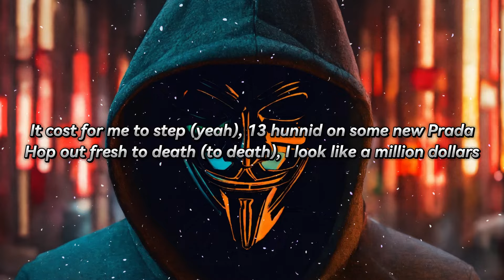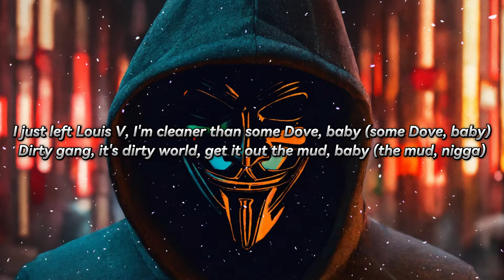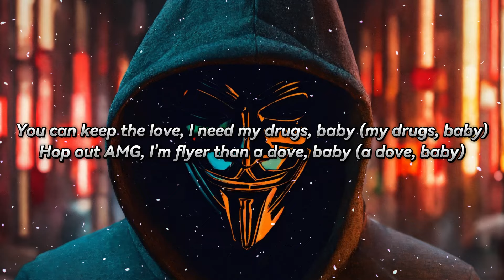BossMan Dlow - Dove (Lyrics)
Lyrics:
It cost for me to step (yeah), 13 hunnid on some new Prada
Hop out fresh to death (to death), I look like a million dollars (yep)
You can keep the love, I need my drugs, baby (my drugs, baby)
Hop out AMG, I'm flyer than a dove, baby (than a dove, baby)
I just left Louis V, I'm cleaner than some Dove, baby (some Dove, baby)
Dirty gang, it's dirty world, get it out the mud, baby (the mud, nigga)
Hop out fresh to death (to death), I look like a million dollars
Hop out AMG, I'm flyer than a dove, baby (a dove, baby)
I be makin' plays, Phil Jackson (Phil Jackson)
Uh, I don't put 'em racks inside a mattress (inside a mattress)
We can fuck the same ho, it ain't an issue (it ain't an issue)
Brody shoot with the left hand, Derek Fisher (bah)
Brody shoot with the left hand, Julius Randle (Julius Randle)
Fucked a bad bitch in Giuseppe sandals (Giuseppe sandals)
Pussy nigga, I'm the boss, who your manager? (Pussy nigga)
I'm in a Trackhawk, he in a Challenger (vroom)
It cost for me step, 15 hunnid on lavin', nigga (nigga)
You can catch me with my dwag like I'm Shaggy, nigga (pussy)
Real trap nigga, I know all the addicts, nigga (nigga)
Bust out Carti' on my wrist, I'm finna drop a Patek, nigga (bling)
Trap phone ridiculous (nigga), caution sign to pin me (nigga)
Uh, window car tinted (huh?), trap niggas winnin' (trap)
He can't leave the kitchen (huh?), phone like the lickin' (brrt)
He a walkin', yeah (yeah), a walkin' piece of chicken

BossMan Dlow - Dove
Released 15/03/2024